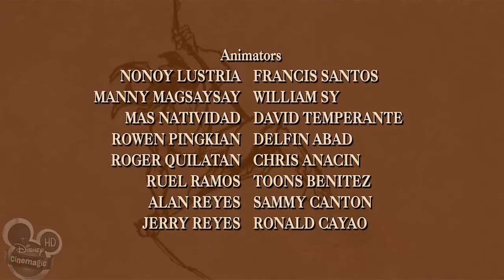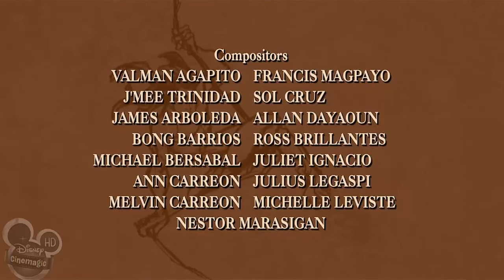The Legend Of Tarzan Episode 8 - The Poisoned River - Part 2